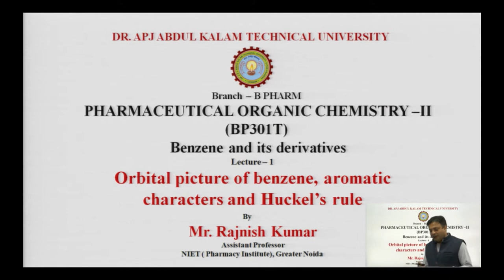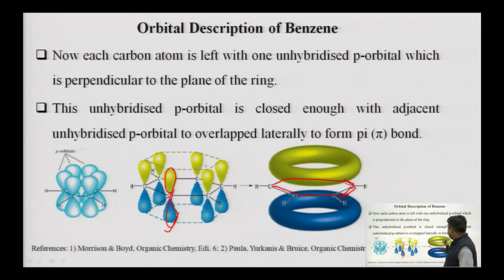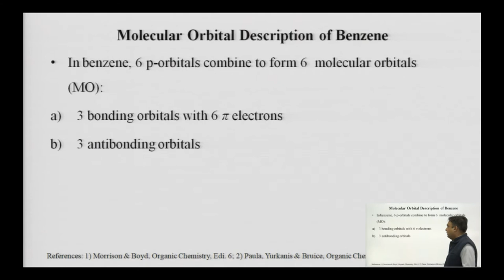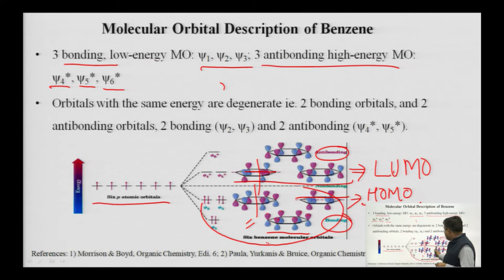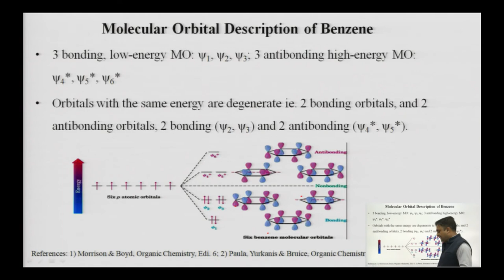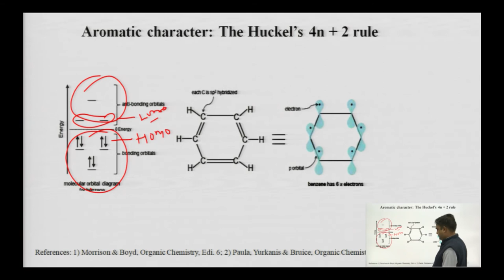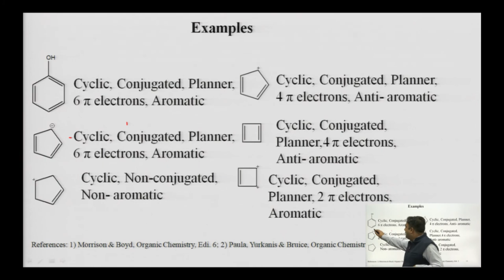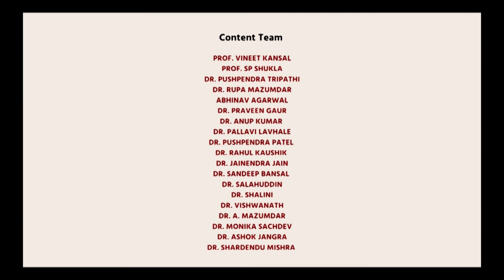Orbital Picture of Benzene, Aromatic Characters and Huckel’s Rule:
Subject: Pharmacy
Course: Pharmaceutical Organic Chemistry II